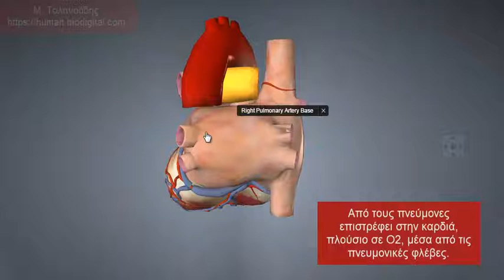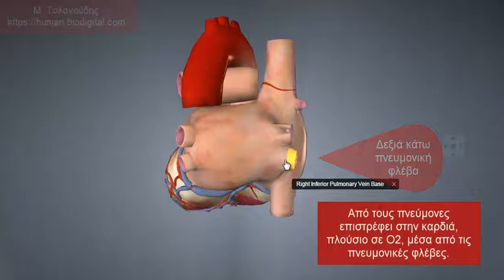heart structure and blood flow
Δείτε ένα video με τα διάφορα τμήματα της καρδιάς και την πορεία του αίματος καθώς ρέει μέσα από αυτήν.
Ιδανικό για διερεύνηση καθώς τα διάφορα τμήματα της καρδιάς ονομάζονται.